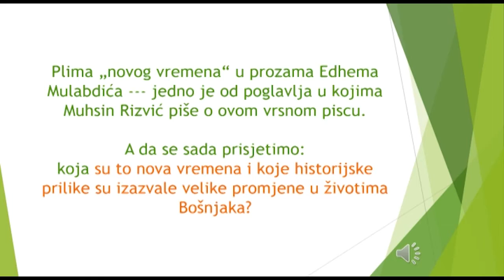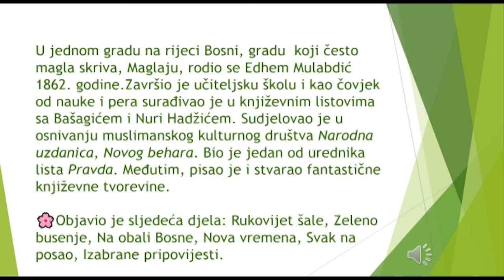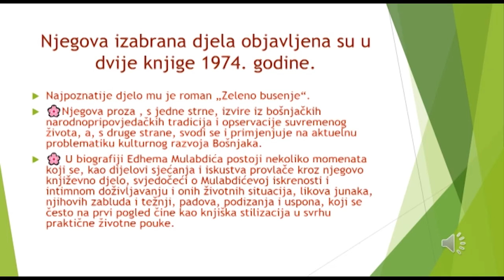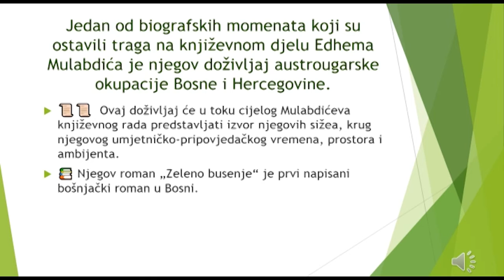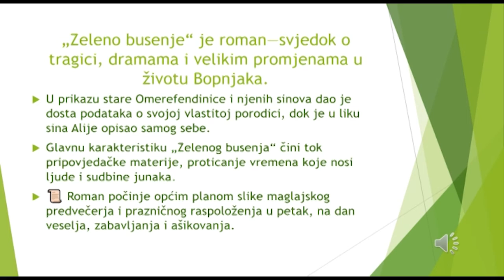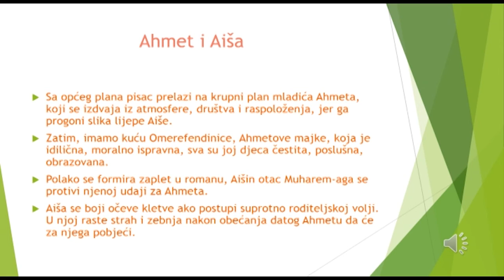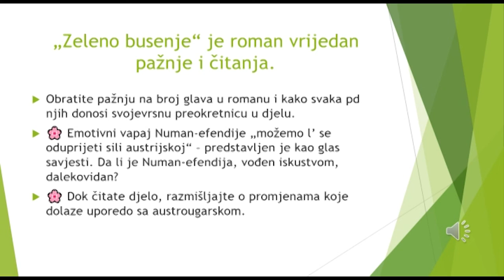3. srednje 27.01.2021.